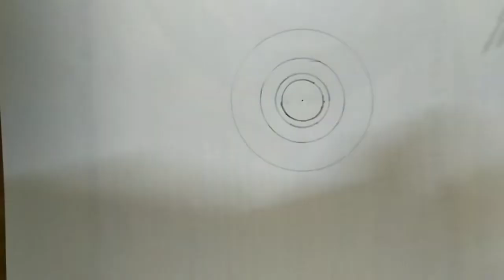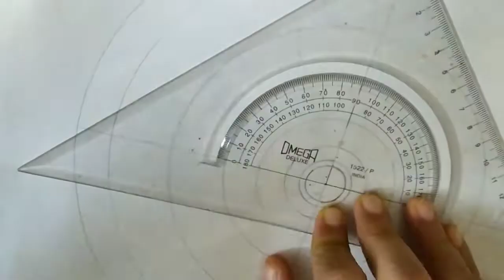How to draw mandala step by step easily